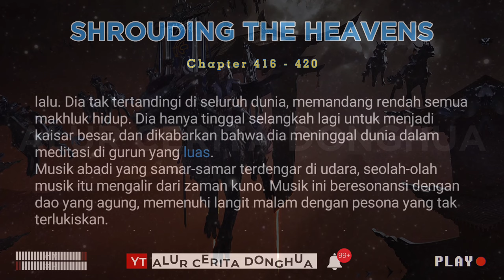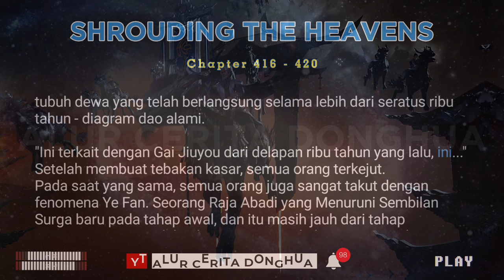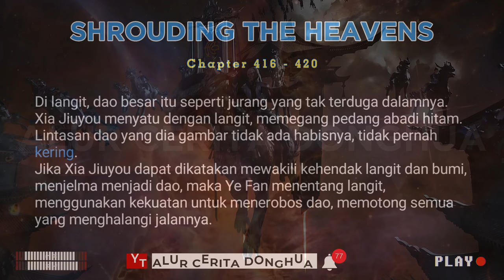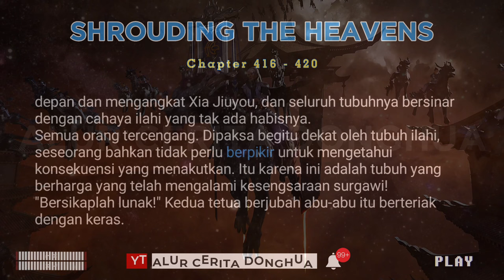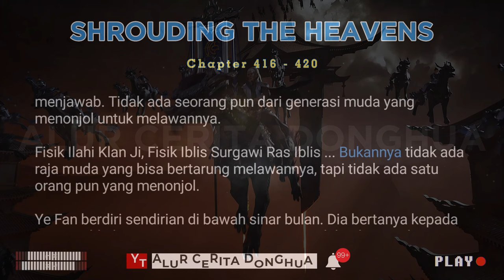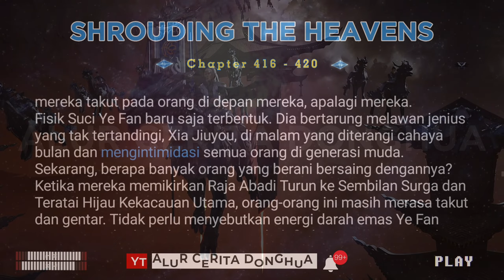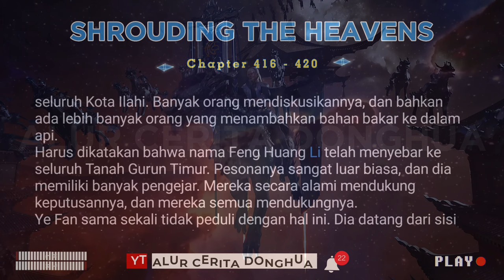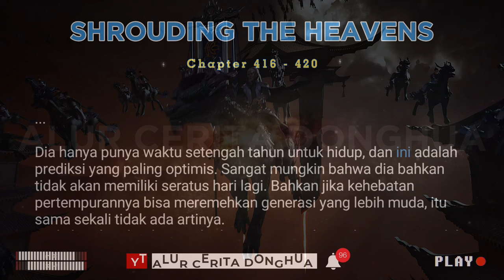Shrouding The Heavens 416 - 420 | Alur Cerita Donghua Zhe Tian 遮天 versi Novel Sub Indo Terbaru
Alur Cerita Donghua Shrouding The Heavens Bab 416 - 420 versi Novel Subtitle Indonesia | Zhe Tian 遮天

Episode 416 Raja Abadi Bertarung dengan Jiuyou
Episode 417 Tubuh Emas Abadi
Episode 418 Air Terjun Tirai
Episode 419 The Phoenix
Episode 420 Tidak Melawan langit

Metode kultivasi yang ada di Shrouding The Heavens diciptakan oleh Shi Hao (Perfect World) yang berfokus pada pengembangan potensi diri sendiri. Membuka alam rahasia tubuh kultivator tanpa bergantung pada dunia eksternal, dan dengan pengembangan alam rahasia tubuh, kultivator secara alami akan mendapatkan banyak keterampilan supernatural.

Metode kultivasi yang diciptakan Shi Hao terdiri dari 7 tingkatan, tetapi hanya 5 yang di ajarkan kepada generasi selanjutnya di Dunia Shrouding.

🌚 Tingkat I - Alam Rahasia Lautan Reinkarnasi (Wheel and Sea Realm)
Untuk berkultivasi, kultivator harus membuka Sea of Bitternes menciptakan Spring of Life dalam keheningan, membentuk vitalitas, membiarkan mata air kehidupan yang penuh dengan vitalitas bergejolak dan mengalir, menumbuhkan meridian ilahi, dan di tumbalkan ke dalam Divine Bridge untuk mencapai Paramita!
1. Sea of Bitterness / Lautan Kepahitan
2. Spring of Life / Mata Air Kehidupan
3. Divine Bridge/ Jembatan Ilahi
4. Paramita

🌍 Tingkat II - Alam Istana Suci (Dao Palace Realm)
Sebenarnya gak ada tahapan yang pasti untuk bagian ini, dan tahap latihannya juga berbeda-beda karena tergantung pada masing-masing kultivator.
Lima organ tubuh manusia mengandung lima elemen dari nature of pancer, mengkultivasikan alam rahasia ini mengandung lima dewa yang punya kekuatan megic yang luar biasa dan gak terbatas.
1. Heart's Divine Depository
2. Lung's Divine Depository
3. Liver's Divine Depository
4. Spleen's Divine Depository
5. Kidney's Divine Depository

🌕 Tingkat III - Alam Empat Kutub
Alam empat kutub mengacu pada Kidal dan Kinan!
Empat anggota tubuh kultivator setara dengan empat kutub langit dan bumi, dan tujuan alam rahasia empat kutub adalah untuk memperbaiki empat anggota tubuh manusia, yang tergantung pada masing-masing kultivator.
Kultivator bisa memilih kutub mana yang mau di kultivasikan terlebih dahulu, dan umumnya, yang muda dan teteg berada di alam rahasia empat kutub ekstrim, dan orang jenius biasanya melangkah ke tahap empat kutub kesempurnaan ekstrem di usia muda. Ada 4 Tingkatan dari Heavenly Layer 1 - 4

🌝 Tingkat IV Alam Tranformasi Naga
Setiap tahap adalah perubahan transformasional.
Alam rahasia ini menumbuhkan sumsum tulang belakang kultivator, karena di SHT sumsum tulang belakang adalah naga kultivato. Setelah menerobos alam ini, kultivator bisa pinya kekuatan gak terbatas. Ketika mencapai Tahap Delapan Transformasi Naga, kultivator bisa menjadi Tetua Sekte, dan saat mencapai Transformasi Kesembilan dari bisa mencalonkan diri menjadi Tetua Tertinggi. Ada 4 Tingkatan dari Heavenly Layer 1 - 9

🌞 Tingkat V - Alam Platform Abadi
Alam rahasia Platform Abadi adalah yang paling misterius dan kompleks, melampaui semua alam rahasia sebelumnya dan rentang kekuatannya juga sangat besar. Jalan Memotong Tiga Abadi telah memblokir banyak jenius surgawi, sebenarnya banyak orang yang luar biasa telah melesat menerobos alam platform abadi, tapi nge-stuck di tahap awal karena memang sangat sulit untuk menerobos.
1. Half-Step Supreme Being
2. Supreme Being
3. Supreme King
4. Saint
5. Saint King
6. Great Saint
7. Quasi-Emperor
8. Great Emperor
9. Immortal of the Mortal World

🪐 Tingkat VI Alam Dewa Tiga Kaki dan  VII Penggabungan Tubuh!
Tingkat kultivasi yang diciptakan Shi Hao tetapi gak di turunkan ke generasi selanjutnya di shrouding the heavens